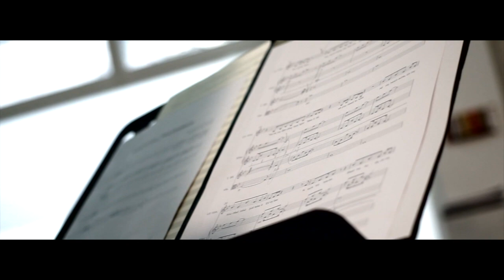PARTNER IN CRIME - ANNA LIDMAN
PARTNER IN CRIME - From the upcoming EP by Anna Lidman & Marc Tritschler. Release April 3, 2020. Instagram: @annalidmanmusic Facebook Text: Anna Lidman Music: Anna Lidman & Marc Tritschler Arrangements: Marc Tritschler Producer: Testklang